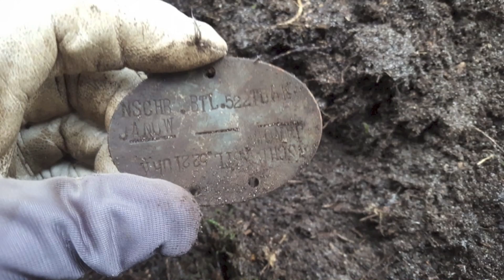Beim SONDELN nach ww2 BUNKER, Koppelschloss usw... gefunden. Was meint ihr?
Auf der Schatzsuche mit dem Metalldetektor wird es nie langweilig. Beim sondeln nach ww2 haben wir dann auch den Bunker gefunden. Wie immer hatten wir sehr viel Spaß und auch Glück gehabt, aber schaut doch mal selbst rein.
Bleib abenteuerlustig😉!

Dein Dealer für Metalldetektoren, Outdoor Equipment, Merchandise, Survival, Restauration / Fundreinigung, Kopflampen und vieles mehr.

Kamera

GoPro 3-Wege Halterung - Schwenkarm, Griff, Stativ, Rändelschraube (Offizielles GoPro-Zubehör)

GoPro HERO8 Actioncam, Black - Wasserdichte 4K-Digitalkamera mit Hypersmooth-Stabilisierung, Touchscreen und Sprachsteuerung - Live-HD-Streaming

Gopro Hero 9 Ersatzakku

Gopro Hero 9 Mod

DJI Osmo Mobile 3 Combo Kit - 3-Achsen-Smartphonestabilisator kompatibel mit iPhone und Smartphone Android, leichtes und tragbares Design, stabile Aufnahme, intelligente Steuerung + Stativ

DJI Osmo Action Cam - Digitale Actionkamera mit 2 Bildschirmen 11m wasserdicht 4K

TELESIN OSMO Action Akku (3.85V 1300mAh),and Rapid 3-Channel Intelligentes Ladegerät für DJI OSMO Action Camera (Ladegerät + 2 Batterien)

Hensych für Osmo Action Mikrofon 3,5 mm/USB-C-Adapter,Laden des Audio-Adapters Audio Externe 3,5 mm Mikrofonhalterung für Klinkenstecker

(Aktualisierte Version) SMALLRIG Cage für DJI Osmo Action ohne Filter Adapter Ring (kompatibel mit Mikrofonadapter) - CVD2704

Lekufee Mini wasserdichte Tragetasche Hartschalenkoffer für DJI Osmo Action Digitale Actionkamera und Zubehör

Ton

RØDE Lavalier GO Professionelles tragbares Mikrofon

Rode smartLav + Lavalier Mikrofon mit Pop-Filter, wasserdicht für Smartphone und Tablet, TRRS-Anschluss vergoldet, schwarz

Røde PSA1 Gelenkarmstativ

Metalldetektor / Pinpointer

XP ORX X35 28 WSA Komplett-Set!

Minelab Vanquish 540 Pro

XP Pinpointer MI-6

MINELAB Pro-Find Pro Find 35 PinPointer Metalldetektor für Kleinraumsuche

MINELAB Pro-Find ProFind 15 PinPointer Metalldetektor für Kleinraumsuche

Weitere Ausrüstung

XP Profi Rucksack + Fundtasche Set für Metalldetektoren

XP Fundtasche

XP Deus Schutzhülle

Schmutz, Regen Schutzhülle Abdeckung für Xp Deus/XP ORX Metalldetektor Controller Box – Pixel

- Haix Black Eagle Athletic 2.0 V T high/Desert Sidezipper Sportlicher Einsatzstiefel mit Sidezipper

- Fiskars Spaten, Länge: 80 cm, Schwarz/Orange, Solid

 Fundtaschen

- Fundtasche  23,99 Euro

- XP Fundtasche   25,95 Euro

- Multi Pack Hüfttasche   20,85 Euro

Alle Links sind sogenannte
verknüpft sind. Kommt über einen solchen Link ein Kauf zustande,
werde ich mit einer kleinen Provision beteiligt. Für Dich entstehen
dabei keine Mehrkosten. Wo, wann und wie Du ein Produkt kaufst,